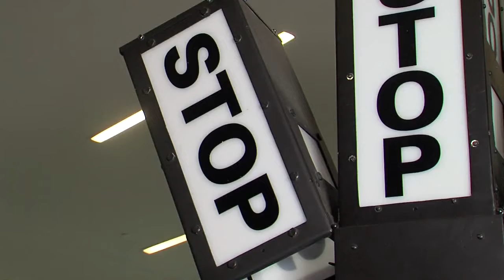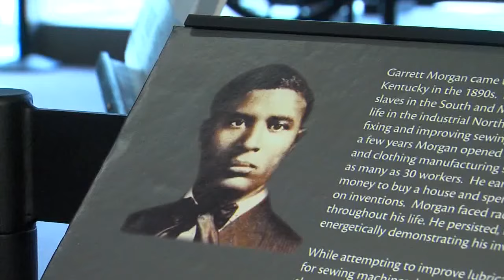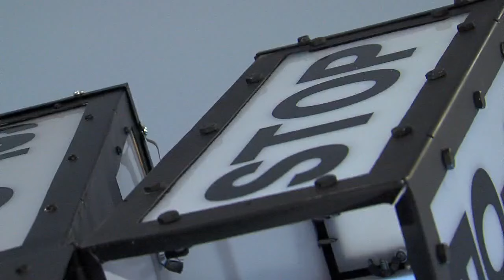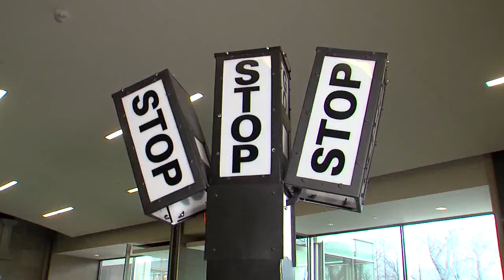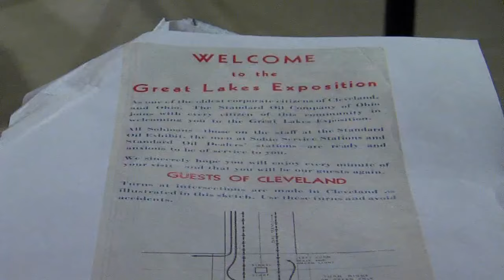Invention of the traffic light by Garrett Morgan was in Cleveland in 1923